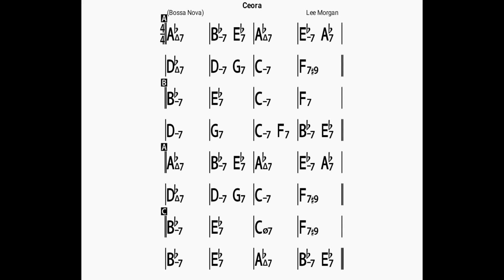Ceora(no piano)backing track/bpm100